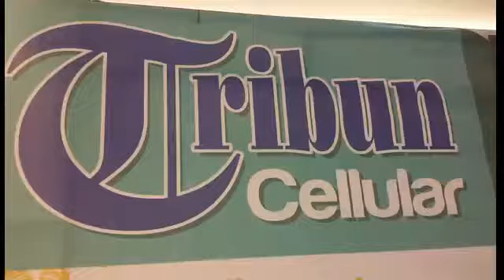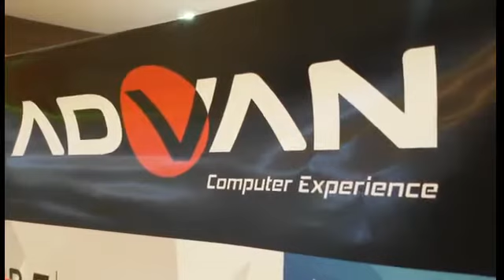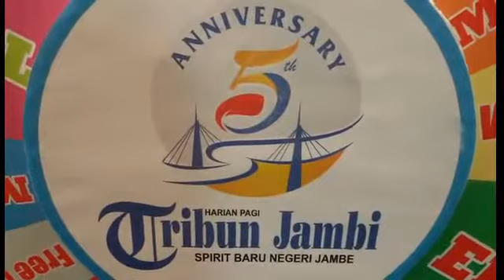Tribun Jambi Gelar Gadget Expo 2015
Tribun Jambi Gadget Expo digelar 25 Februari-1 Maret di Mal Jamtos. Di sini setiap pembelian, maka konsumen berkesempatan mendapat hadiah melalui roda gila atau roda keberuntungan.

Gelaran acara Tribun Gadget Expo 2015 yang berlangsung di mal Jamtos, Jambi resmi dibuka Bupati Tanjung Jabung Timur, Zumi Zola, Rabu (25/2). Pembukaan ini ditandai dengan memutar keberuntungan di roda gila. Dia yang tampil rapi dengan kemeja motif bunga dan celana hitam, ditemani Pimred Tribun Jambi Hasanah Samhudi, mencoba keberuntungan.
"Ahh...try again," kata Zumi semberi tertawa. Merasa diberi kesempatan Zumi pun memutar kembali roda gila, hasilnya. "Hahaha, try again lagi," katanya.
Dalam sambutannya Zumi mengapresiasi gelaran acara Tribun Gadget Expo 2015. Katanya Asia termasuk Indonesia menjadi konsumen terbesar ganget dunia. Bupati Tanjabtim ini melihat acara gadget ekspo bisa menjadi guiding bagi masyarakat Jambi memilih gadget yang mereka butuhkan.
Dewasa ini, menurut Zumi fungsi gadget sangat penting. Sebab hampir semua informasi yang ada sekarang bisa di akses lewat gadget.
"Mau baca tribun online itu sekarang bisa lewat gadget. Jadi berita-berita di Tribun bisa diakses lewat handphone. Kalau dulu handphone segede batu bata, tak bisa lama teleponnya, kalau sekarang banyak yang canggih-canggih," katanya.